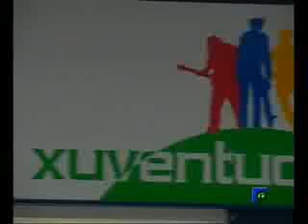Informativo - 17/03/09 3ª Parte